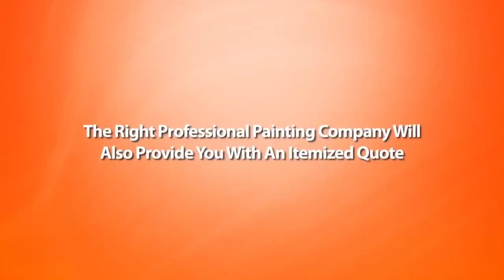Painting Kitchen Cabinets in Kitchener Waterloo - Cabinet Painters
Painting Kitchen Cabinets in Kitchener Waterloo?

We are the best in the business when it comes to painting kitchen cabinets or any painting work for that matter in the Tri City region.

Here are a couple of tips to prepare for home painting:
• For interior house painting work, put away any breakable that may remain in the way.
• If Exterior home painting is being performed, leave lots of clearance despite the fact that it needs a bit of trimming of shrubs near your house as an example.

When the task is finished, be sure to do a comprehensive check of all locations that were painted before buying off on the job. This is essential to make certain you will be happy with the work. If locations have actually been missed out on or you find any other issues you are unhappy with, make certain to have the necessary touch-ups done right now.

Here at McHugh Painting, we want to make sure you are thrilled with our work. That may be for domestic house painting or Commercial painting. We have remained in business for many years and as a result have the knowledge you can trust for whatever painting job you might need done.

Here are some bullet-points for all of the various kinds of tasks we do;

• Kitchen Cabinet Refinishing
• Wall Painting
• Residential Interior Painting
• Home Outsides
• Condos and Homes
• Deck and Fence Staining
• Business Painting
• Professional Colour Consultations

Selecting the ideal colour and surface for your house doesn't need to be difficult. At McHugh Painting, we have already partnered with knowledgeable designers who can offer a professional colour consultation to serve to help turn your house into a perfectly developed space.

We are the premiere Painters in Waterloo Ontario and all surrounding areas such as Kitchener, Cambridge, etc.

McHugh Painting
7 Joshua St, Kitchener ON N2C 2T4